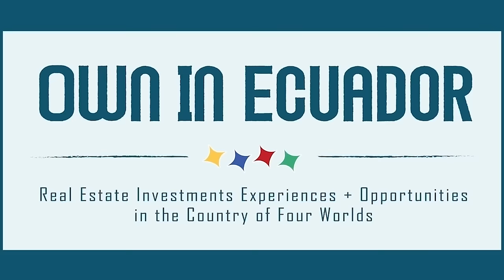¡OIE! Do NOT Miss Your Opportunity To Own In Manta Ecuador For Under $150,000!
The 1 Bedroom Market is the name of the game today, mi gente!
We're going to shed some light on why it can be better than the two and three bedroom markets, where to find some great deals, and how you can ensure an immediate return on investment from the moment you make your purchase!

Want to jump right to the properties showcased in this video?

Poseidon 12th Floor 1 Bedroom, 1 Bathroom: $119,000 Fully Furnished

Riva Di Mare Pool-Level 1 Bedroom, 1.5 Bathroom: $169,000 Fully Furnished

0:04 Intro
0:20 What's Happening In The Market
0:30 Primary Focus
0:50 Initial Analysis of the 2 Bedroom Market
1:02 Supply / Demand of 1 and 3 Bedroom Properties
1:20 Rental Market Observation
1:29 Sales Market Analysis
1:54 Rental Market In-Depth
3:15 Property 1: Suite in Poseidon 12th Floor
3:43 Potential Upgrades
4:00 Price of Property 1
4:24 Property 2: Suite in Riva Di Mare Pool Level
4:44 Killer Views From Highest Vantage Point in Manta
5:29 Price of Property 2
5:46 Closing Drone Shots Of The Neighborhood

Stop Dreaming, Start Living!

Own In Ecuador is a fully licensed real estate brokerage based in Manta, Ecuador with office hours Monday - Friday, 8am to 6pm, Saturdays and Sundays by Appointment Only